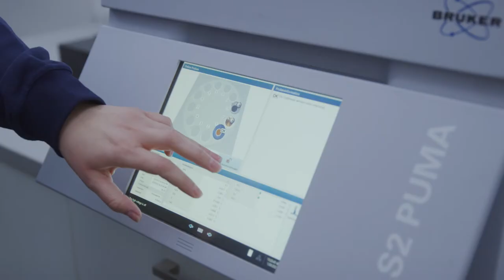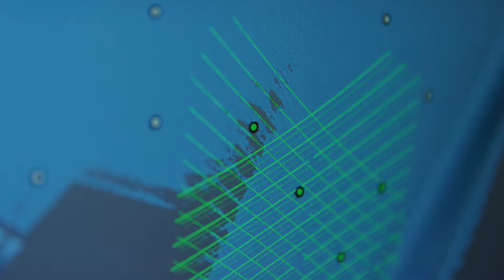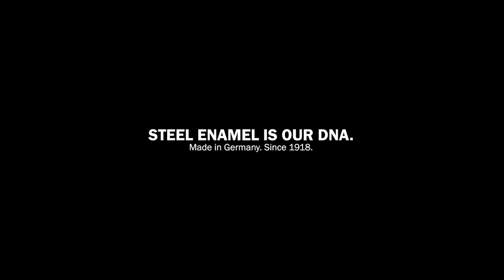KALDEWEI Manufacturing Video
Made in Ahlen, Germany.
Steel enamel is our raw material and passion is what drives us. In our high-tech production facility directly at our headquarters, we manufacture shower surfaces, bathtubs and washbasins for you. But how do you turn a steel blank into a precious enamelled masterpiece? Come along with us into the heart of our company and experience a look behind the scenes.
Start the film!